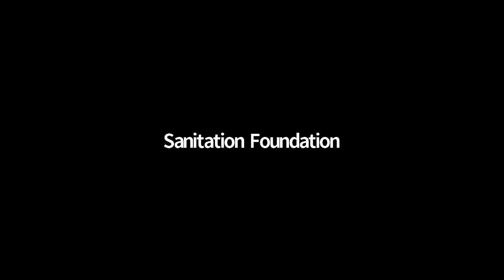Farm to Fork: Farming, Food Waste, and Eating Sustainably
This event is part of the NYC Food Waste Fair 2021. To see all NYC Food Waste Fair events,

Much labor, energy, and love go into producing the food we eat. Respecting growing practices is crucial for the caretaking of the environment and the future of our food. This panel will highlight what individuals are doing to reduce waste at large and small farms.

Moderator: Garrett Broad, Associate Professor & Associate Chair, Fordham University, Department of Communication and Media Studies

Speakers include:
Riyana Razalee, Head of Business Development & Strategy, Re-Nuble

Nicole Baum, Director of Business Development & Partnerships, Gotham Greens

Rhys Williams, Executive Director, The Good Acre